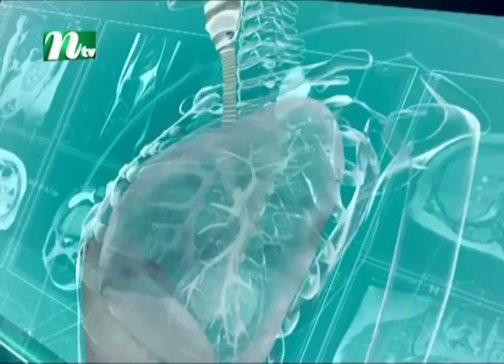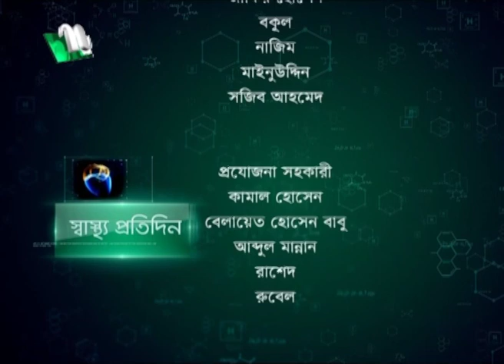টাক পড়ার প্রতিরোধে করণীয় কী ? Hair Fall Treatment | ডা. রাসেল ফারুক | Shastho Protidin | EP 4191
Shastho Protidin | Episode 4191 | Advised by Dr. Rassel Farukh | Presented by Dr. Mon=ona Tahsin | Produced by NTV | Country: Bangladesh.